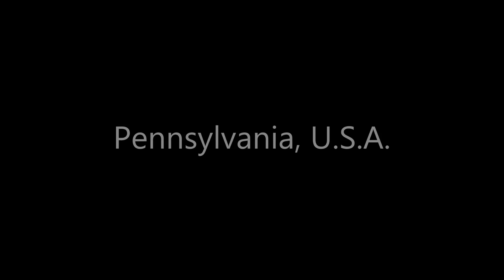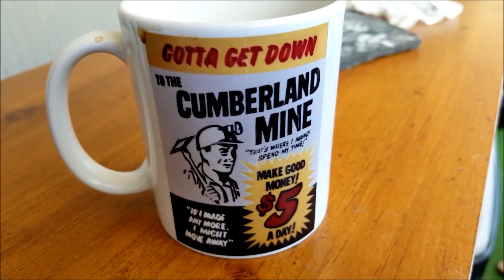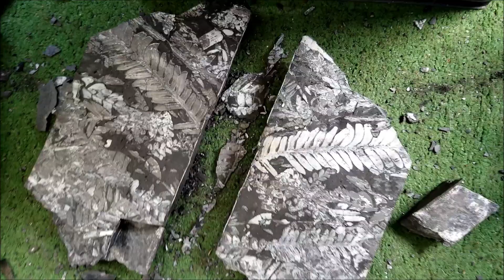Mining Mineralized Fossils in PA [part 2]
Collecting fossils replaced with the mineral pyrophyllite in a coal mine.